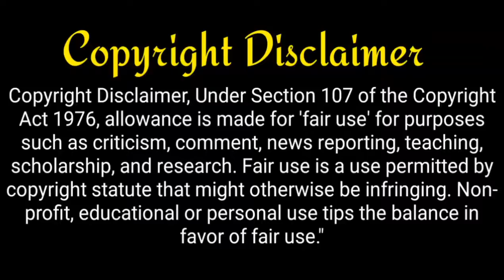Dangerous Snake Island (Bangla)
This video made only for
educational and entertainment
purpose we are not promoting or supporting any kind of website.

Attribution license (https://
Source:
Artist: